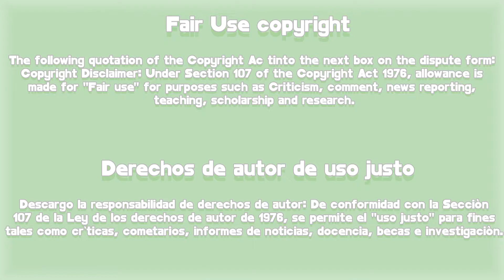LiNK : Eat, Love, Kill Episodio 6 : El vuelve & Un mal dia para el chef Eun❌ RESUMEN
Hola les traigo el resumen del capitulo 6 de "Link: eat, love, kill"